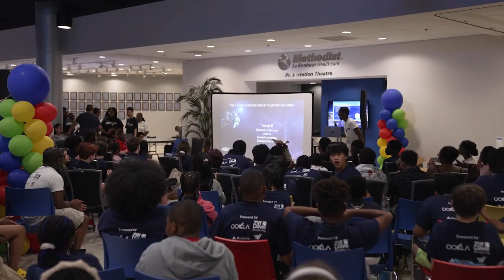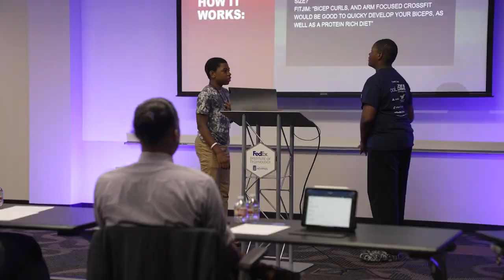9th Hackathon 2023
Here's to our 9th Annual Hackathon! This year, we had teams create mobile apps revolving around the theme of Artificial Intelligence. Teams had very unique mobile apps that could calculate the stroke percentage by answering a few questions. Join us next year for our 10th Hackathon!!! Huge  thank you Ziff Davis, Ookla, Regions, Ridgeline, Varsity Spirit, Lokion, and Rentokil Terminix for being this year's Hackathon sponsors!